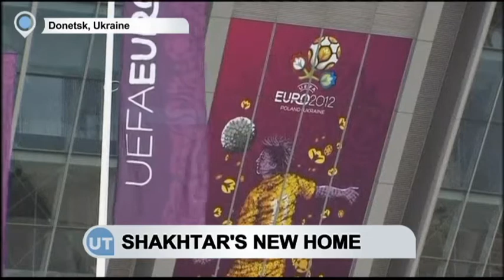Shakhtar - Bayern Munich: Homeless Shakhtar close to playing biggest home game since leaving Donetsk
This is the home stadium of Ukrainian champions Shkatar Donetsk.